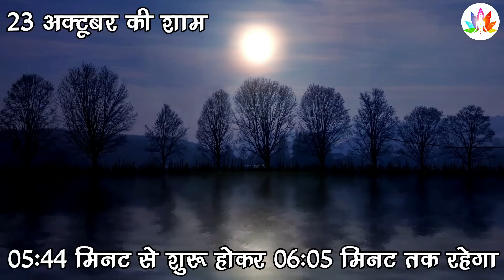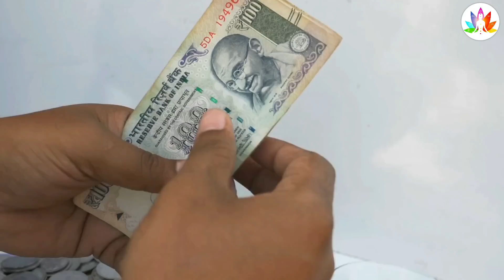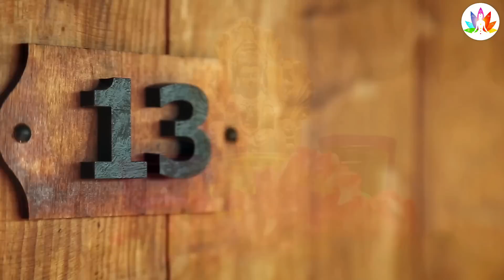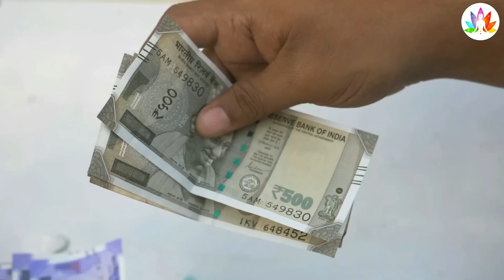Dhanteras 2022 धनतेरस पर ये 3 चीजें अवश्य खरीदें बदल जाएगी किस्मत धनतेरस पर क्या ना खरीदे ?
Dhanteras 2022...

Dhanteras kab hai 2022 , Dhanteras par kya kharide , puja vidhi 2022 , Indian festival 2022 , deepawali 2022 , Dhanteras Puja vidhi 2022 , Dhanteras god , dharmik 2022 , dhanvantari Puja 2022